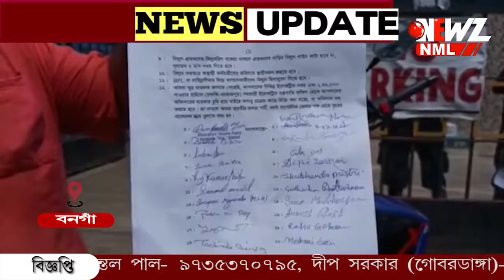হাতে হ্যারিকেন নিয়ে বিক্ষোভ বিজেপির ৷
হাতে হ্যারিকেন নিয়ে বিক্ষোভ বিজেপির ৷বিদ্যুৎ বিল কমানো সহজ ১৪দফা দাবিতে বনগাঁ বিদ্যুৎ দপ্তর এর সামনে এদিন বিক্ষোভ দেখান বিজেপি র নেতা ও কর্মীরা৷